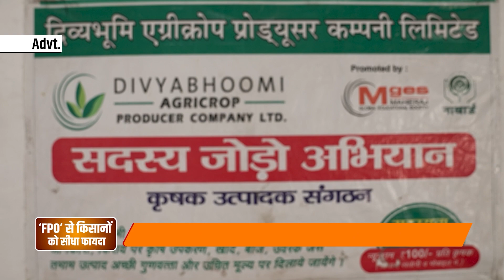Potong: पत्तों से बने इस बर्तन में सालों तक खराब नहीं होता धान, जानें इसकी खासियत | Kisan Tak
आज भी हमारे देश में कई ऐसी जगह हैं जहां लोग पुरानी परंपरा को अपनाएं हुए हैं. वहीं झारखंड की अगर बात की जाए तो यहां भी आदिवासी समाज शुरू से चल रही परंपरा को अपनाते हैं.. पेड़ के पत्तों से बनी टोपी और रैन कोट का आज भी वहां इस्तेमाल किया जाता है. बता दें कि असुर जनजाति के लोग पत्तों से पोटोंग (Potong) बनाते हैं. जिसका इस्तेमाल धान रखने के लिए किया जाता है. इनका मानना है कि इसमें धान रखने से सालों तक वह खराब नहीं होता है. वहीं आज भी झारखंड में असुर समाज के लोग पत्तों से बनी रैन कोट पहननते हैं. सालों तक पत्तों से बनी ये रैन कोट खराब नहीं होती है..

credits-
producer
editor
reporter